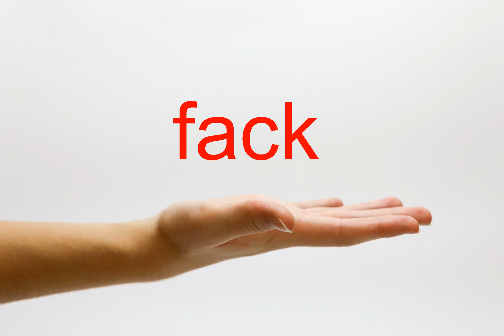How to Pronounce fack - American English